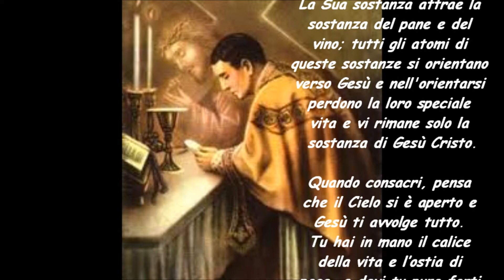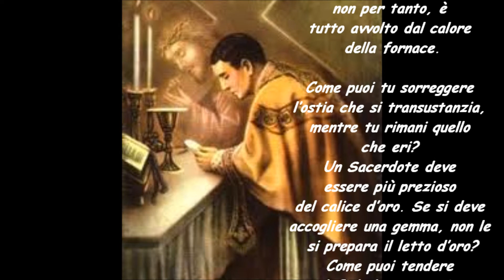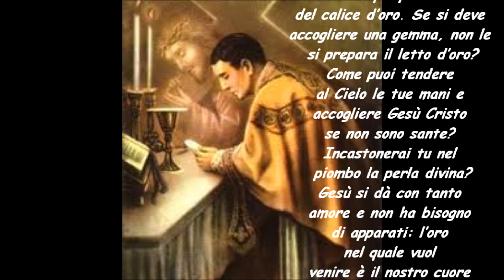LA TRANSUSTANZIAZIONE di Don Dolindo Ruotolo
Gesù sta nel Cielo con la Sua vita, con la Sua essenza ammirabile, che è la Sua medesima vita. La Sua sostanza attrae la sostanza del pane e del vino; tutti gli atomi di queste sostanze si orientano verso Gesù e nello orientarsi perdono la loro speciale vita e vi rimane solo la sostanza di Gesù Cristo.
Quando consacri, pensa che il Cielo si è aperto e Gesù ti avvolge tutto. Tu hai in mano il calice della vita e l'ostia di pace, e devi tu pure farti attrarre da Gesù.
Devi essere come il fonditore, che non può fondersi nella fornace, dove il calore muta il ferro in liquido brillante, ma ciò non per tanto, è tutto avvolto dal calore della fornace.
Come puoi tu sorreggere l'ostia che si transustanzia, mentre tu rimani quello che eri? È vergognoso che tu pronunzi le parole dell'Onnipotenza, e rimani nel fondo della tua mostruosa miseria...
Un Sacerdote deve essere più prezioso del calice d'oro. Se si deve accogliere una gemma, non le si prepara il letto d'oro?
Come puoi tendere al Cielo le tue mani e accogliere Gesù Cristo se non sono sante? Incastonerai tu nel piombo la perla divina?
Gesù si dà con tanto amore e non ha bisogno di apparati: l'oro nel quale vuol venire è il nostro cuore pieno di amore ed il corporale candido che lo accoglie è la nostra innocenza.

Sac. Dolindo Ruotolo